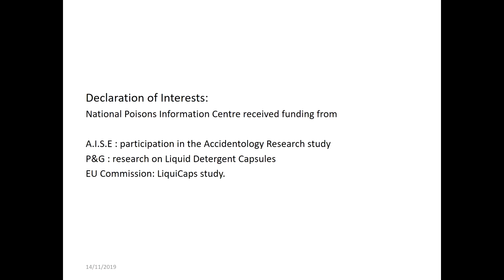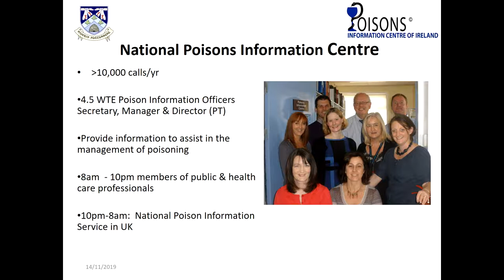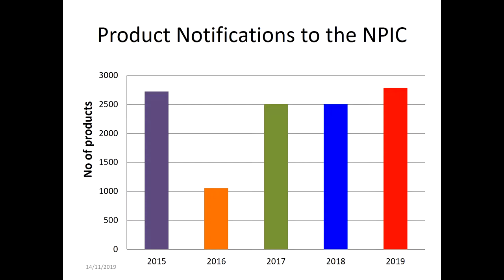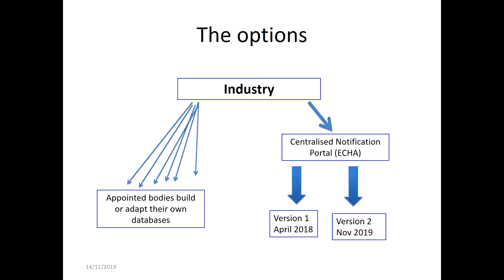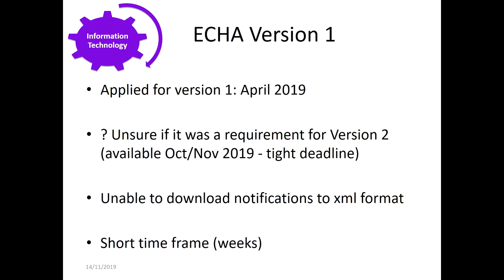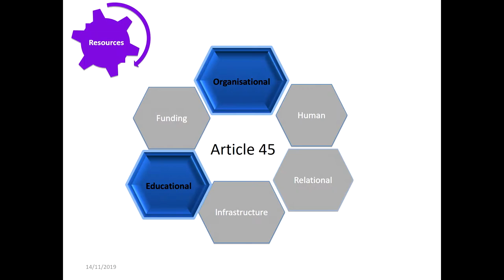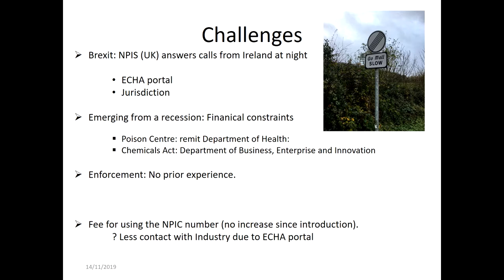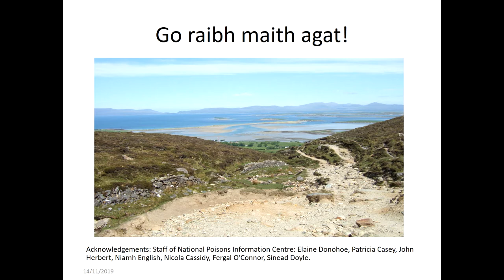Product Notifications according Article 45 CLP inIreland [10th User Conf. on Prod. Notifications]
Dr. Edel Duggan, National Poisons Information Centre, Dublin, with her talk "Product Notification according to Article 45 Classification Labelling and Packaging in Ireland".

Annex VIII to the CLP Regulation, entering into force by Regulation (EU) 2017/542, defines a harmonised notification format for the submission of information on hazardous mixtures (products) to the appointed bodies of all EU member states.

The German Federal Institute for Risk Assessment (BfR) is the appointed body for the receipt and processing of product notifications used in the event of emergency health response in German poisons centres and for the assessment of reported poisoning cases in human according to the German Chemicals Act (ChemG).

The User Conference addresses to all actors, such as
• Industry (legal submitters),
• national and regional authorities and
• Poison Centres in Germany and Europe.

The new notification procedure brings changes in legal, content and technical requirements to the product notification. The BfR would like to inform about the current status and get in discussion with you on the following topics:

• The new European harmonised notification format
• Results of the EU feasibility study
• Mixture-in-Mixture-concept
• Unique Formula Identifier (UFI)
• Product Categorisation System (EuPCS)
• Group submission
• Data security models
• Aspects of national implementation
• FAQ